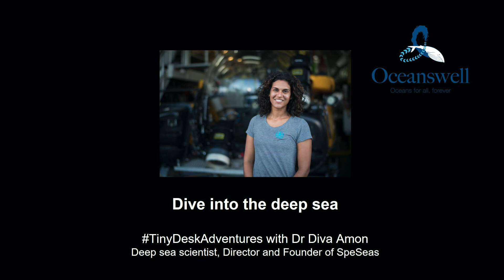Tiny Desk Adventures: Dive into the deep sea with Dr. Diva Amon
Our 5th Tiny Desk Adventurer, Dr. Diva Amon is a deep sea scientist. You might be surprised to learn that the deep ocean is our largest ecosystem, but we know so little about it. Diva’s work is helping us gain a better understanding of what lives in our world’s deep oceans and how humans are impacting it.

This video is a submersible ride to the deep, without the discomfort of not being able to move for hours or even use the bathroom. Learn about the many species that live down in the darkest depths and why protecting the deep sea is not an option, but a necessity. If you have any questions, do join us for our Instagram live Q&A with Diva on the 4th of June at 7:30 pm (Sri Lanka time).

The whole series including the live Q&A's and other resources (including our guests bios and morning rituals) are available If you enjoyed this, please subscribe to our youtube channel, and like and share this post on Facebook, Instagram, and Twitter - @OceanswellOrg